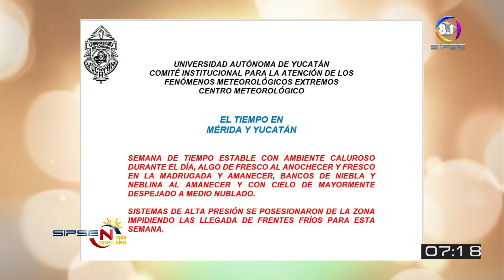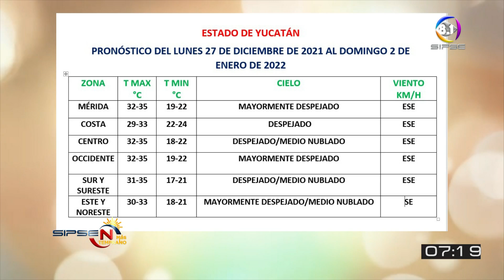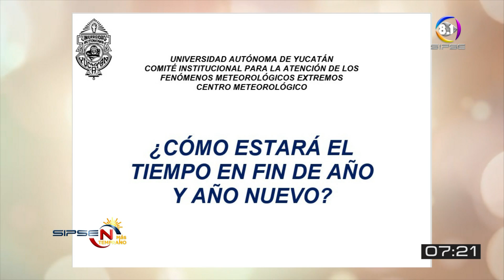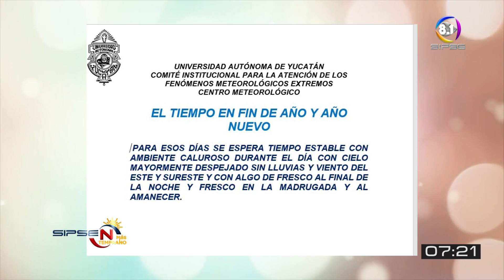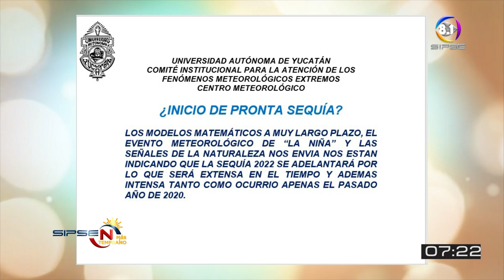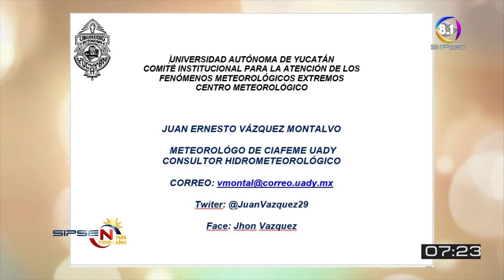PRONOSTICO DEL TIEMPO DEL 27 AL 31 DE DICIEMBRE 2021